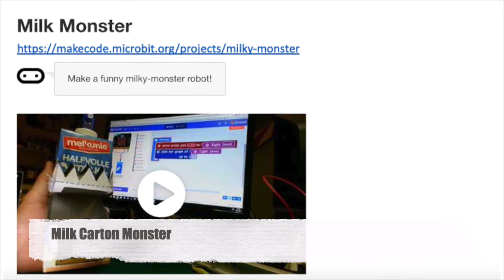micro bit Projects - Elementary Students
Shows four micro:bit projects done by elementary students: lip syncing characters, two player maze, basketball, and milk carton robot.